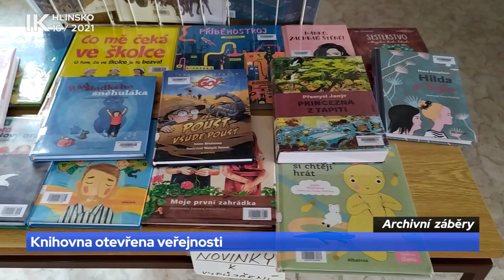16/2021 Knihovna otevřena veřejnosti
Vážení čtenáři a návštěvníci knihovny, od úterý 13. dubna je knihovna opět pro veřejnost otevřena.